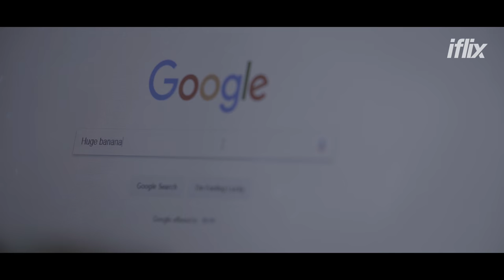Promotion | Official Trailer | Shamim Hasan Sarkar | Shamol Mawla | iFlix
Witness Shamim Hasan Sarkar fight it out with Shamol Mawla in this hilarious ride.

Watch only on iflix